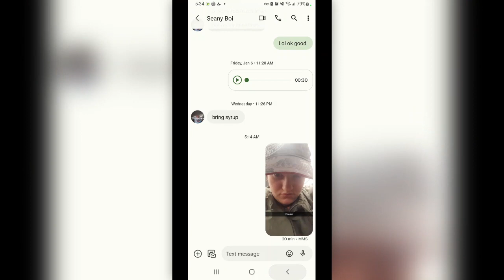I spent 12 hrs in the Las Vegas Airport overnight